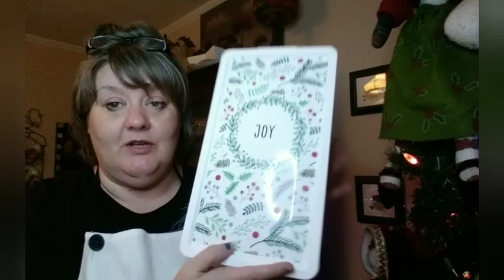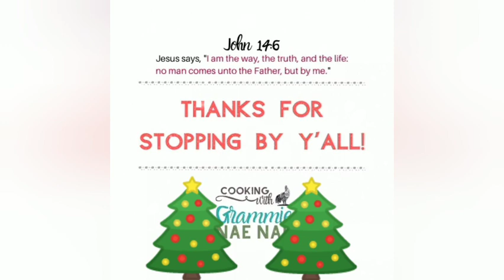12 Days of Candy 🍬 Day 1 Crockpot Candy 🍬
Delicious Chocolaty Peanut Cluster Candy Everyone will Love

1 package Dark Chocolate
1 package Chocolate Chips
1 Package Vanilla Almond Bark
1 Package Roasted Peanuts of  your choice, salted, lightly salted or unsalted. Add extra jar of peanuts for peanut overload.